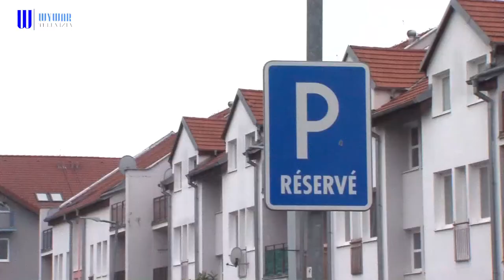Povolebný rozhovor so Zdenkom Čambalom